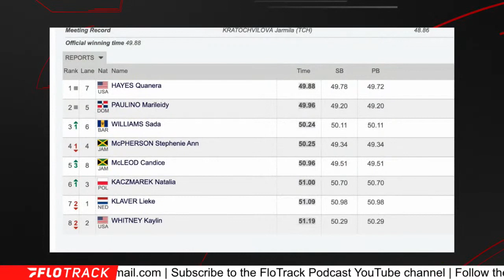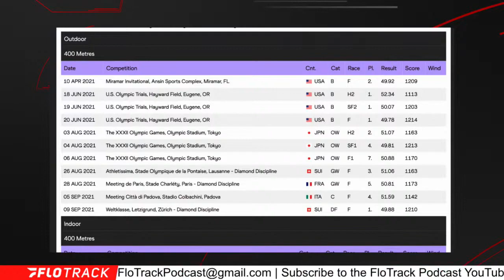Quanera Hayes Shocks Field In 400m Diamond League Final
Recapping the women's 400m race at the 2021 Zurich Diamond League.